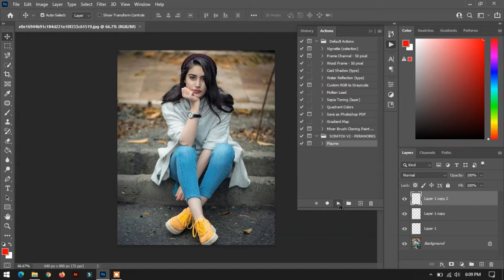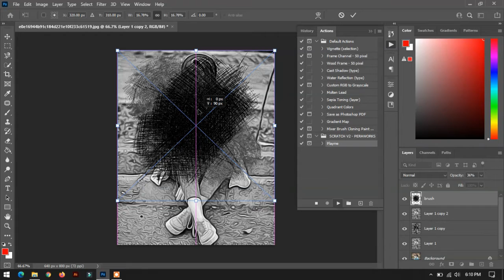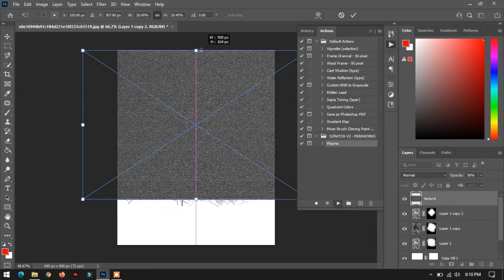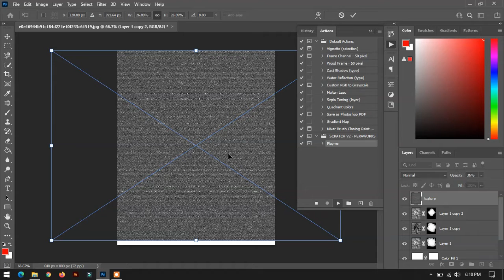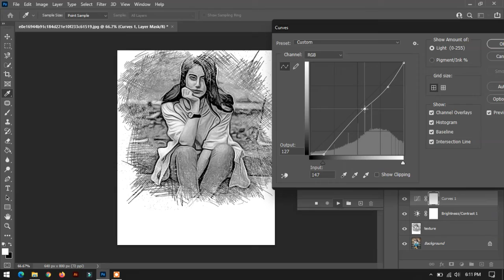Pencil Sketch Effect pack in One Click photoshop tutorial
Hello Guys, In this video i'm going to show you how to sketch your photos in one click.

00:00:00 intro,
00:00:14 start tutorial,
00:02:16 Final Preview

Package include►
Action File
brush.png
texture.png

This is easiest but realistic pencil sketch photo effect►

1. OPEN YOUR IMAGE
2. PLAY ACTION
3. CHOOSE brush AND texture
4. RESULTS

Did you like this tutorial? Was it helpful?